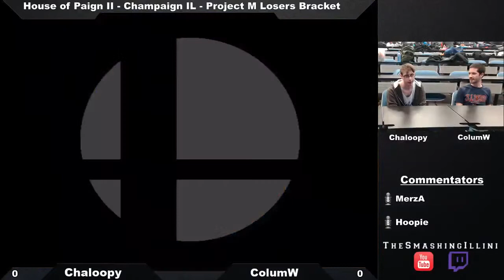[House of Paign II] Chaloopy (C. Falcon) vs. Colum (Lucas) Project M Losers Bracket